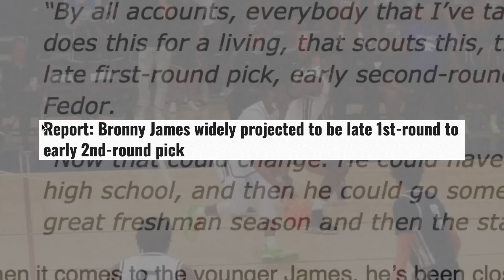Why Bronny And Bryce James Will FAIL In The NBA!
2nd Generation players don't always have it as easy as you think. just look throughout NBA history.